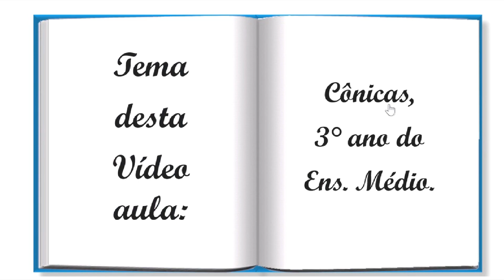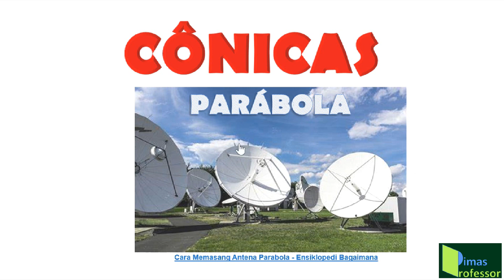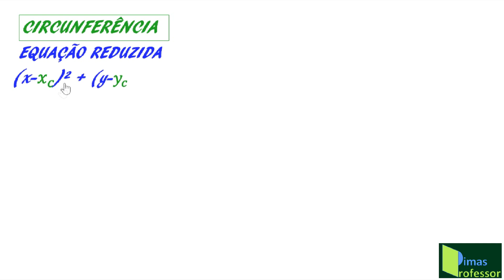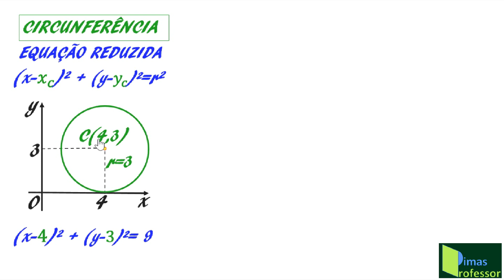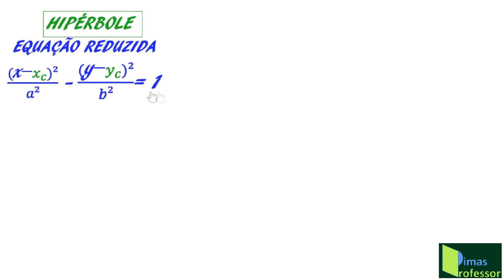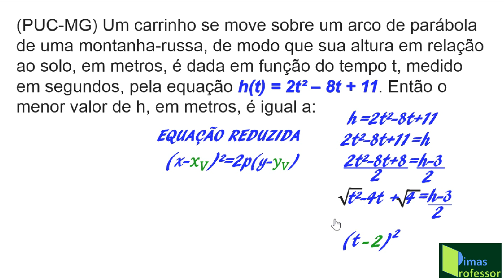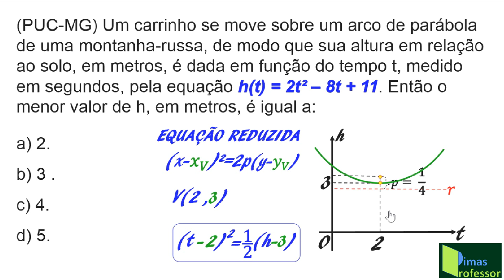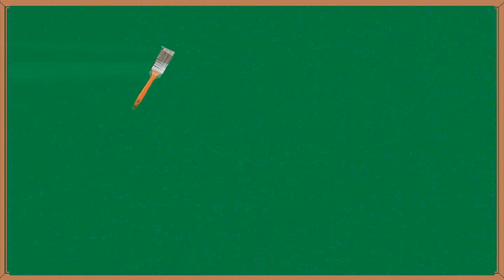CÔNICAS (Curso de Matemática para o ENEM 2019) Aula 19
Esta é uma vídeo 16ª vídeo aula do Curso de Matemática Preparatório para o ENEM 2019. Nela, eu mostro como ENCONTRAR A ÁREA DE UM DISCO. Para você que pretende melhorar seus conhecimentos matemáticos, vale a pena assistir!